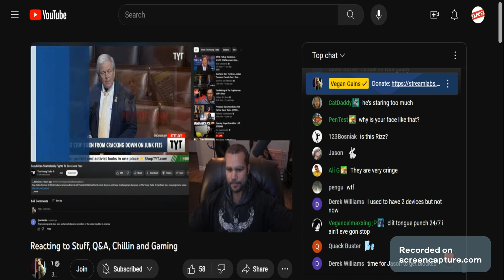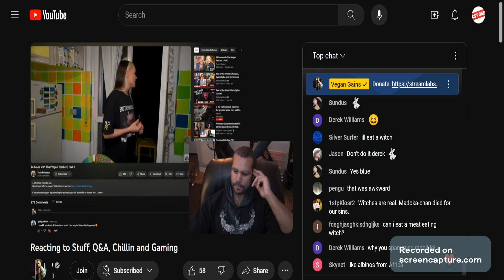Jasmine thinks Vegan Gains is wierd for putting chalk in his face. Vegan Gains don't understand why.